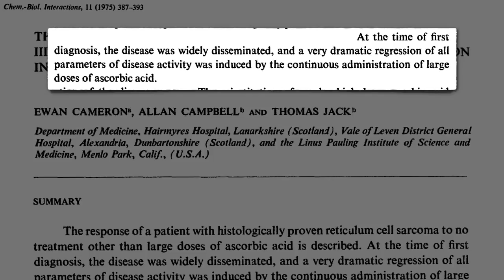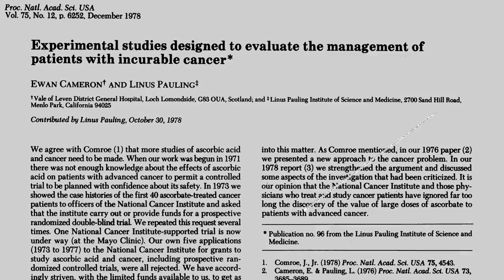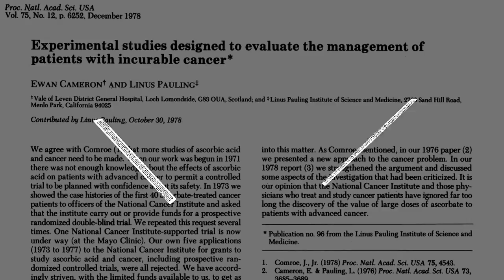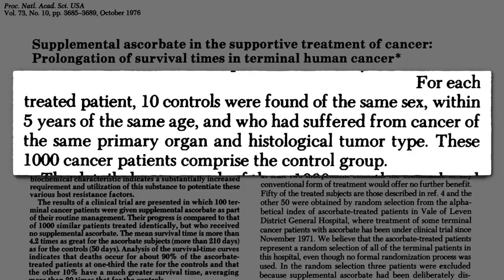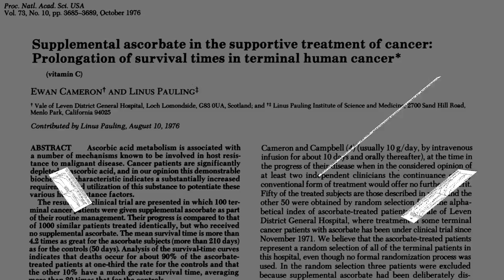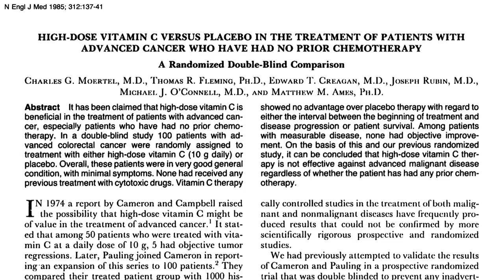Vitamina C Intravenosa para Pacientes com Cancro Terminal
Notas do Dr. Greger:
DESCRIÇÃO: Estudos nos anos 70 aparentaram demonstrar um ganho em sobrevivência extraordinário em pacientes com cancro terminal com vitamina C, uma terapia simples, relativamente não tóxica.

Bem vindos à semana da vitamina C intravenosa e cancro no nutritionfacts.org! Lamento deixar-vos pendurados, mas tudo será revelado. è um tópico demasiadamente importante para não se o aprofundar de uma maneira séria, e então um único vídeo nunca poderia ser suficiente. Fiquem atentos a Suplementos de Vitamina C e Pacientes com Cancro Terminal e O Papel da Vitamina C no Tratamento de Cancro Terminal

Irás reparar que por vezes desvio-me ligeiramente de cobrir tópicos estritamente de nutrição. (como o meu Os Medicamentos Anti-Depressivos Funcionam Realmente? Não procuro tais tópicos mas simplesmente me deparo com eles na minha pesquisa em nutrição e não consigo evitar ser sugado por eles. Desejo muito que houvessem outros sites como este que fizessem revisões baseadas em evidências nestes tópicos importantes. Na realidade, deveriam haver uma dúzia mais apenas em nutrição!

Tem uma questão para o Dr. Greger sobre este vídeo? e ele procurará responder-lhe!